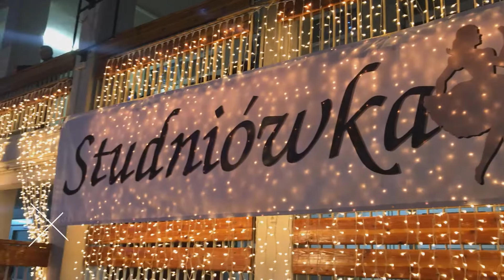Studniówka 2018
Zespół Szkół Polkowice 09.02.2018. Taka tam amatorka nakręcona telefonem w przerwie robienia zdjęć.